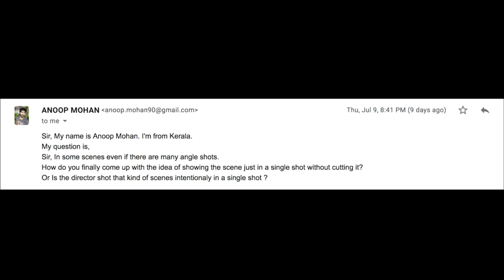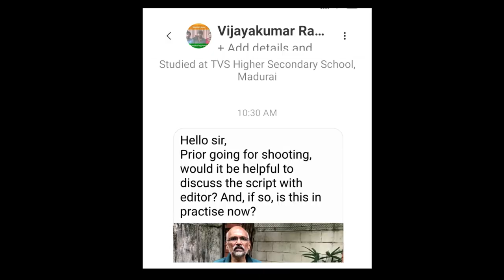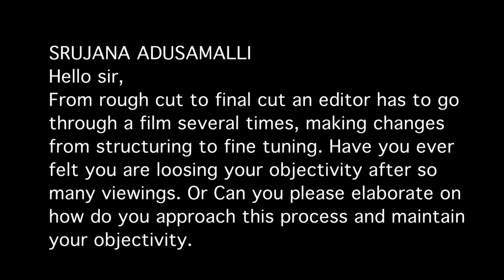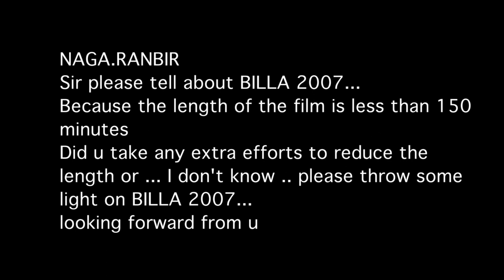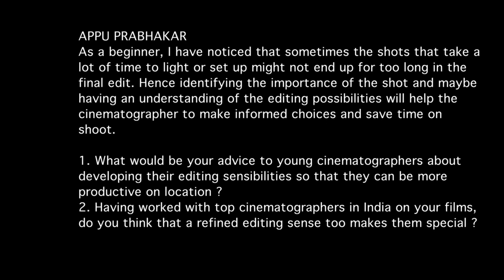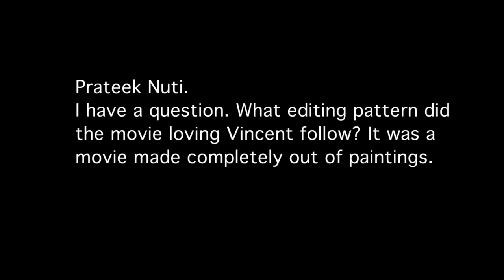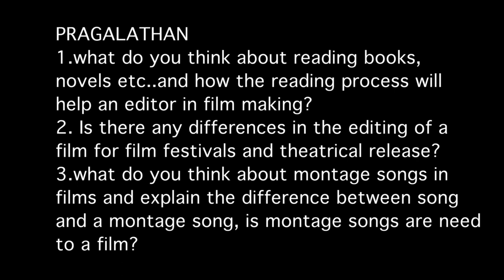QUESTIONS AND ANSWERS SESSION 2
The answers to questions and doubts raised by viewers, some of them have been answered in this session too,,a few questions have got answers in videos already published too, i request you to kindly send questions to the following mail id to make it easier for me to address it,the mail id is ask only relevant questions about the concept of editing or filmmaking, thank you